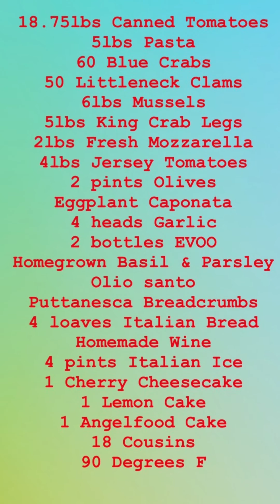Spaghetti & Crabs with the family, July 2019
Find my Crab Gravy recipe by heading to my website at mangiawithmichele.com and searching for "Spaghetti and Crabs"